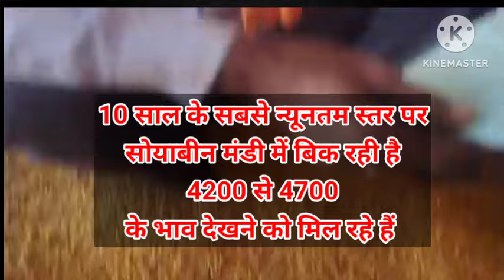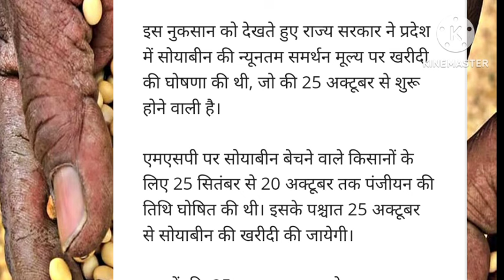सोयाबीन msp को लेकर बड़ा फैसला।। कृषि मंत्री का किसानों को दीपावली तोहफा।। सोयाबीन मंडी भाव।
आज सोयाबीन का भाव
आज सोयाबीन बाजार भाव
आज सोयाबीन भाव
आज सोयाबीन का भाव उज्जैन मंडी
आज सोयाबीन का भाव क्या है
आज सोयाबीन मंडी भाव
आज के सोयाबीन बाजार भाव
आज लातूर सोयाबीन भाव
सोयाबीन आज के भाव
आज का सोयाबीन प्लांट भाव
आज का सोयाबीन मंडी भाव
आज का सोयाबीन का भाव उज्जैन मंडी
आज का सोयाबीन का भाव क्या है
आज का सोयाबीन भाव मंदसौर मंडी
आज का सोयाबीन का भाव रतलाम मंडी
आज का सोयाबीन का ताजा भाव
आज का सोयाबीन का भाव देवास मंडी
आज का सोयाबीन का भाव नीमच मंडी